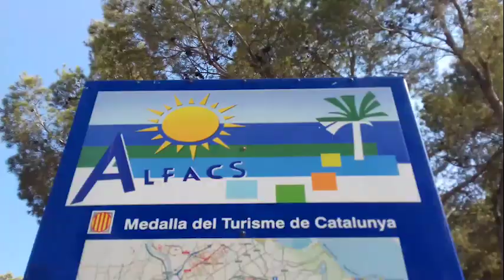Camping Los Alfaques. 40 años después de la tragedia.